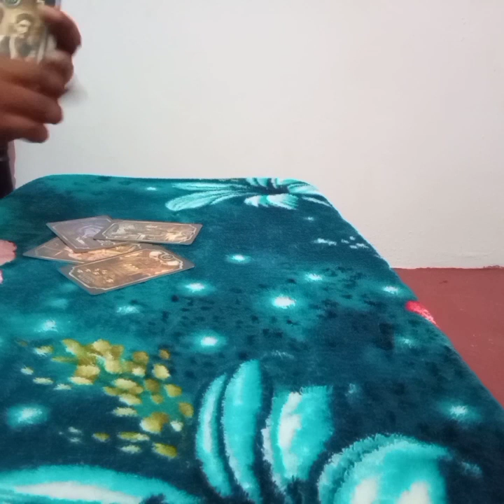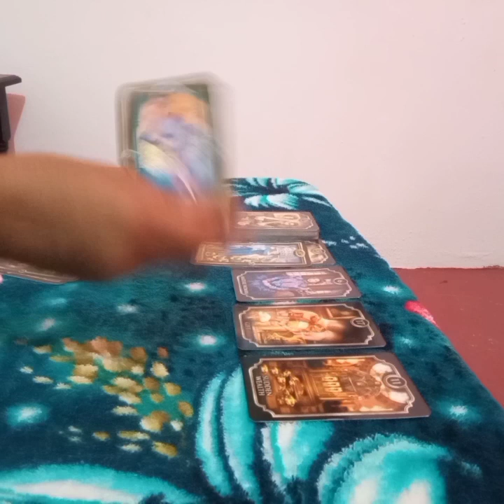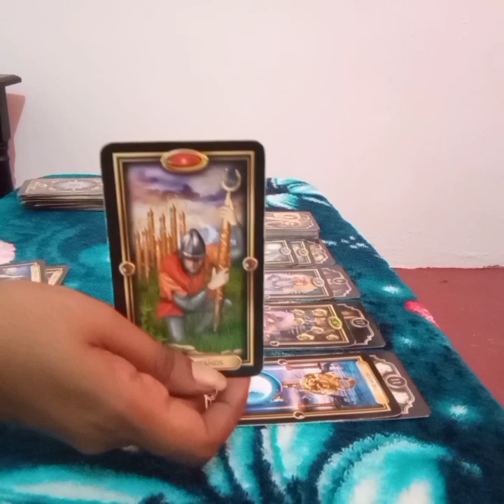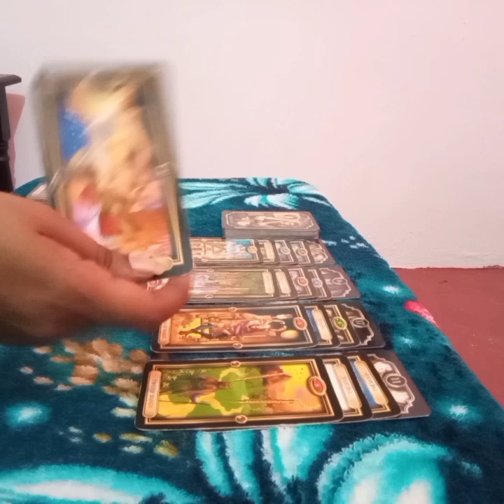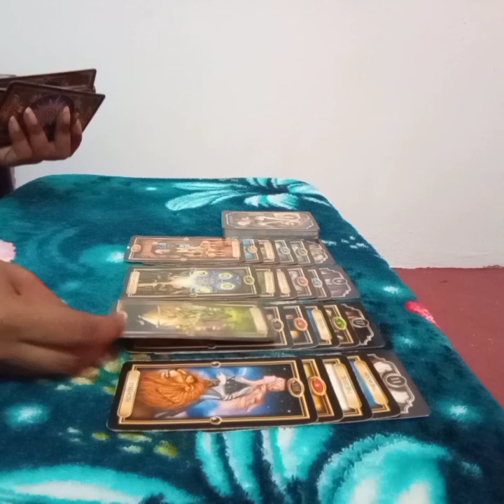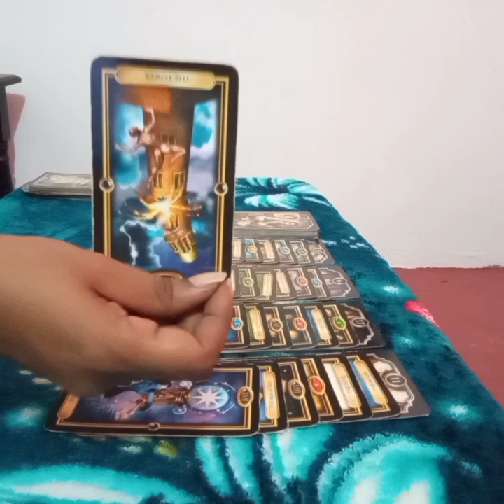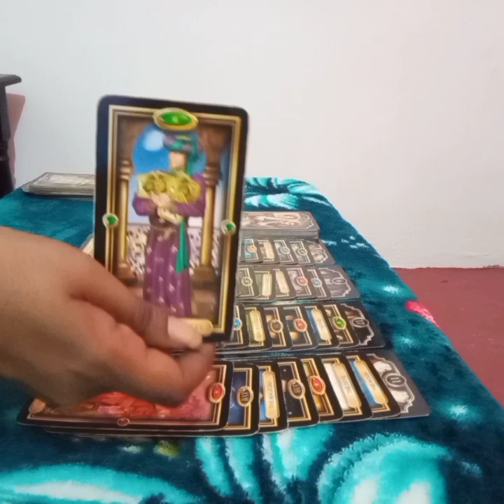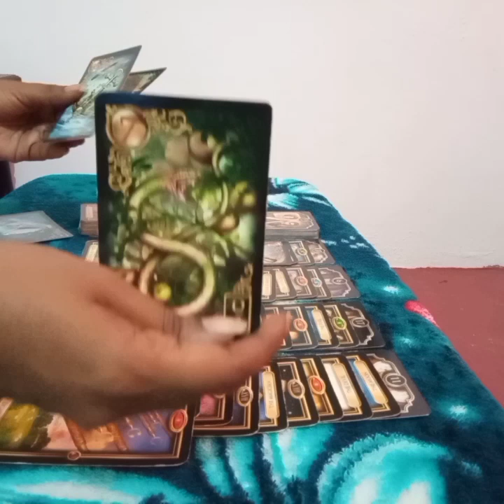Aquarius weekend lime 5-6 September, 2020. ~ I'm lonely without you Aquarius!!!! 😭😭😭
Aquarius weekend lime 5 -6 September  2020  love tarot reading.

These readings for you Aquarius  is to help give you some insight into your love life.

For my aquarius that wishes to have a personal readings with me.

Second channel: phoenixtarot1111

The glided tarot
The fin de siecle Kipper tarot deck
The gilded reverie lenormand tarot
Work your light oracle deck